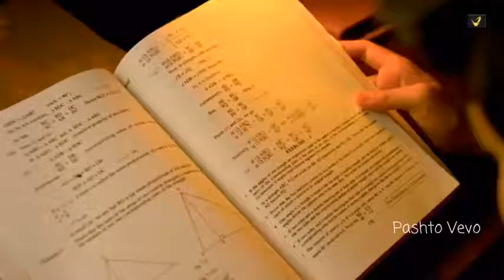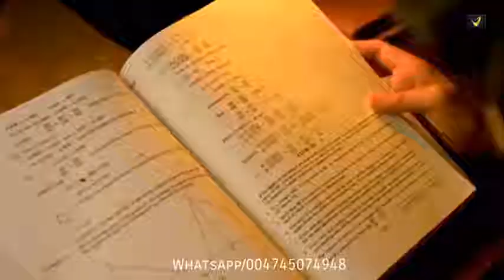Dil Maang Raha Hai Mohlat School Crush Love Story Special Crush Love Story Hindi Song 2020480p1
Heart touching love song